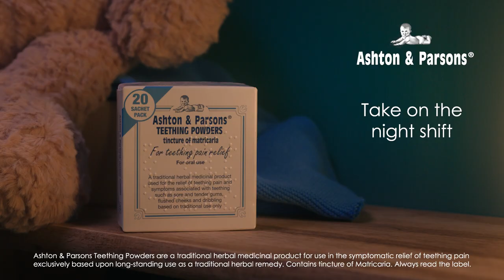The Night Shift - Ashton & Parsons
This is the first out of 2 online ads we produced for Ashton & Parsons, with multiple social media cut downs. This was distributed across Ashton & Parsons’ website, social channels as well as paid advertisement.

We collaborated with DoodleDo to help with some CGI elements, bringing the teddy bear to life and cleaning up the puppeteer controls.

Ashton & Parsons trusted Teething Gel provides effective, easy, teething pain relief, soothing discomfort and overcoming distress. To dramatise this proposition, we present a capable mum, who applies A&P to calm her baby and enjoys a brief personal moment of triumph over teething, before returning to her daily life.

In our continued efforts to support the fight against climate change, we ensured that water-bottles weren’t provided on set, models bought their own clothing, sustainably sourced COAT paint was used for set building, and our trusted friends at Open Kitchen were used for catering, Manchester leading sustainable catering company.

Agency: Low & Behold
Visual Effects: Doodledo
Director: Chris Gaffey
1st AD*: Simon Owen
Producer: Ellen Bounds
Production Assistant: Charlotte Timbrell
DOP: Paul Lilley
Focus Puller: Rob Finch
Camera Assistant/DIT: Jack McAllister
Camera Trainee: Adrian Darwin
Gaffer: Iain Stevens
Art Asst: James McIntosh
MUA: Katie O’Dowd
Photographer: Rob Evans
Talent: Gemma Williams and Wilder Williams